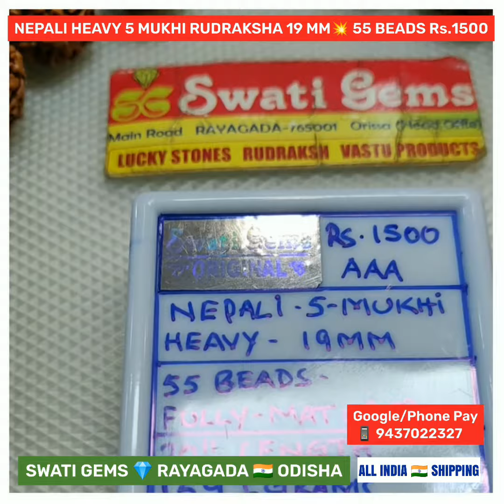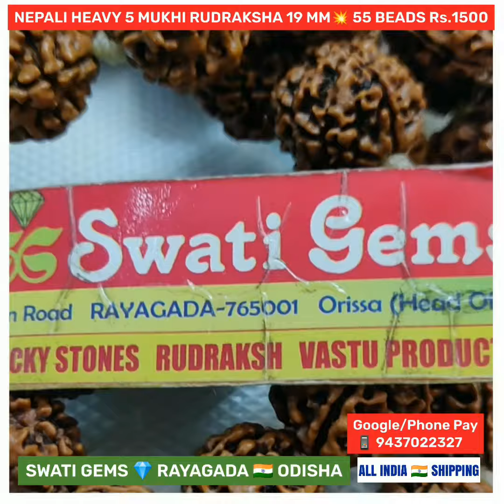Rs.1500 🕉️ NEPALI HEAVY 19 MM 5 MUKHI RUDRAKSHA KANTHA MALA 📿 55 BEADS 💥 20" LENGTH 💥 159 ± GRAMS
Rs.1500 🕉️ NEPALI HEAVY 19 MM #5
55 BEADS
20" LENGTH
159 ± GRAMS

AAA TOP QUALITY HEAVY FULLY

🔺 ५#
🔺 ୫
🔺 ৫
🔺 5

💥PAYMENT OPTIONS
🏛️ BANK  DETAILS:
STATE BANK OF INDIA
SWATI GEMS
RAYAGADA
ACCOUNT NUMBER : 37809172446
IFSC NUMBER: SBIN0000169
BRANCH CODE: 0169

❌ NO COD ❌

5 PANCHA MUKHI RUDRAKSHA represents LORD RUDRA and all the FIVE INCARNATIONS of LORD SHIVA. It helps in GAINING KNOWLEDGE and SAFEGUARDS it. It brings PEACE of of MIND and KEEPS the HEART CLEAR. It gives LONG LIFE with VERY GOOD HEALTH. It helps to WALK over the PATH of SUCCESS and GIVES SUPERNATURAL SUCCESS. SORROW NEVER TOUCHES the USER

💥 MANTRA:
OM HRAM PANCHA VAKTRASYA
OM HREEM AAM KSHAMYOM SWAHA
11 TIMES

👉 SCREENSHOT OF
🔺YOUR REQUIRED PRODUCT
🔺YOUR PAYMENT
🔺ADDRESS ➕ PIN CODE
TO

MAIN ROAD
Opp MASJID
Near SBI MAIN BRANCH
RAYAGADA 765001
ODISHA BHARAT 🇮🇳

❌ NO BRANCHES ❌

with
🔷 38 YEARS of EXPERIENCE
🔷 MAINTAINING RELIABILITY

WE PROVIDE PERFECT
💎 GEMSTONE
📿 RUDRAKSHA CONSULTANCY
at
PAYMENT of
💥Rs. 300/-
👉 25 to 35 PAGES REPORT
in
🔶 ENGLISH
🔶 HINDI
🔶 ODIYA
🔶 TELUGU

💥SEND YOUR
👉 NAME
👉 DATE
👉 TIME
👉 PLACE OF BIRTH
👉 BODY WEIGHT
to

THE REPORT will be DOOR DELIVERED  to YOUR ADDRESS